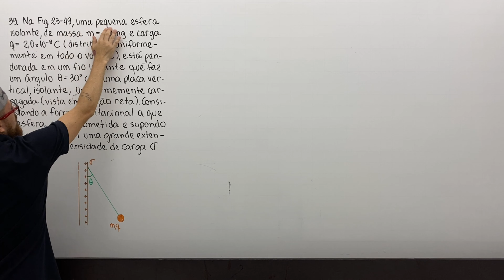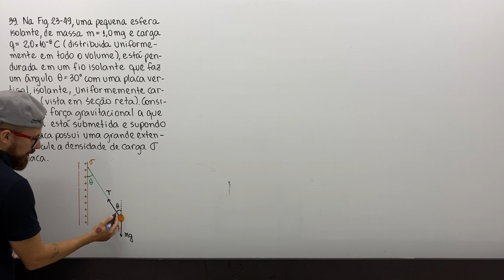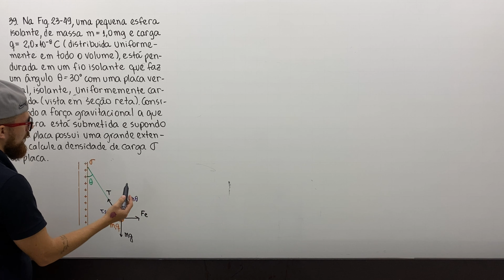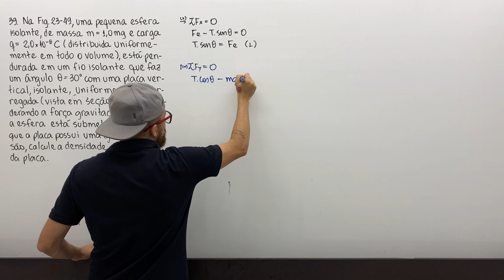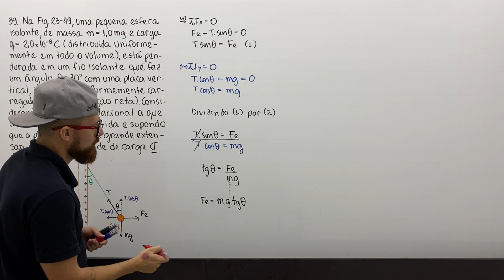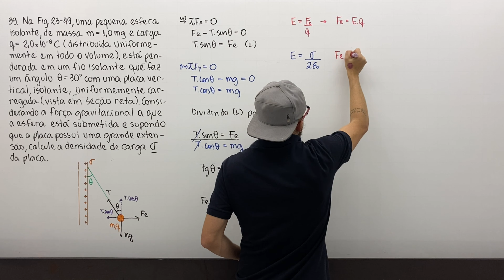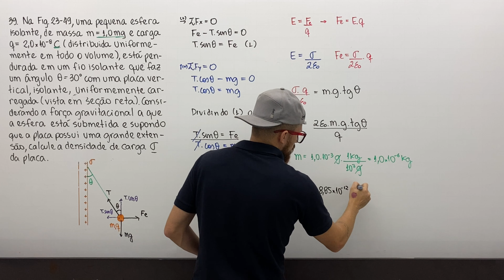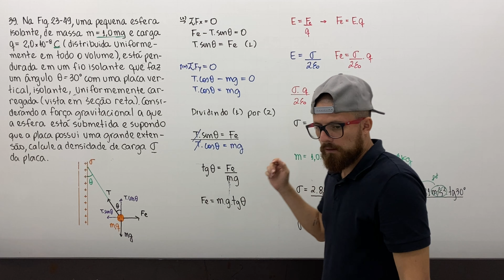23.39 - Lei de Gauss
39. Na Fig. 23-49, uma pequena esfera isolante, de massa m = 1,0 mg e carga q = 2,0 × 10–8 C (distribuída uniformemente em todo o volume), está pendurada em um fio isolante que faz um ângulo θ = 30o com uma placa vertical, isolante, uniformemente carregada (vista em seção reta). Considerando a força gravitacional a que a esfera está submetida e supondo que a placa possui uma grande extensão, calcule a densidade superficial de carga σ da placa.

Fundamentos de Física – Eletromagnetismo, Halliday & Resnick 9ª ed.
Capítulo 23 – Lei de Gauss
23.8 Aplicando a Lei de Gauss: Simetria Planar